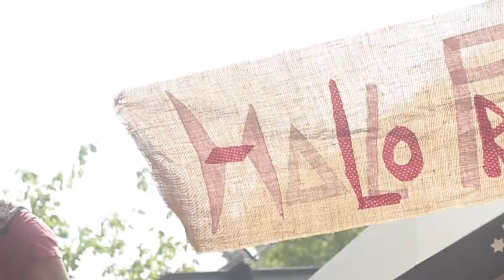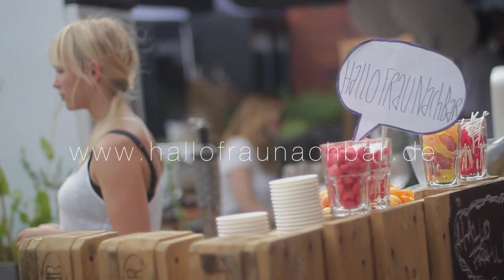Hallo Frau Nachbar Moodvideo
Unser Freund Lion Frenster hat uns auf unserem Markt besucht und einen kleinen Moodfilm gedreht. Wir sind ganz entzückt!

Auf unserem Nachbarschaftsmarkt geht es vor Allem darum, die Menschen aus seiner Nachbarschaft und die vielen tollen Produkte und Leckereien kennen zu lernen, die hier entstehen. Für Hunger und Durst ist ausreichend gesorgt: zwischen allerlei kulinarischen Köstlichkeiten und leckeren Getränken ist für jeden Appetit etwas dabei. Auf dem Design- und Kunstmarkt kann man durch die feinen selbstgemachten und handgefertigten Produkten stöbern. Live Musik und Kinderprogramm laden wie die vielen einladenden Sitzgelegenheiten im gemütlichen Innenhof des Alten Mädchen und der Ratsherrn Brauerei in den Schanzenhöfen zum Verweilen ein.